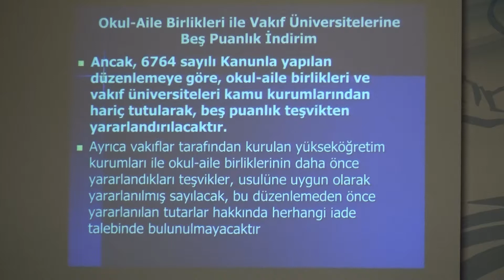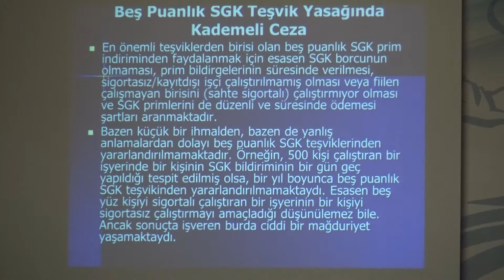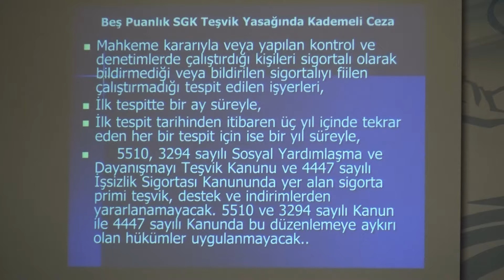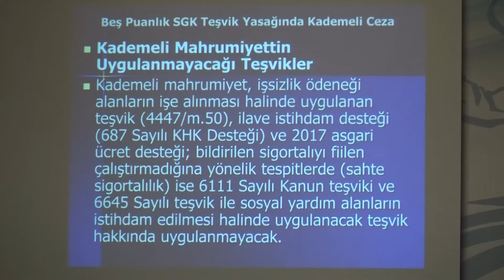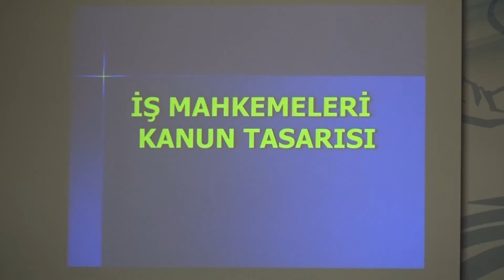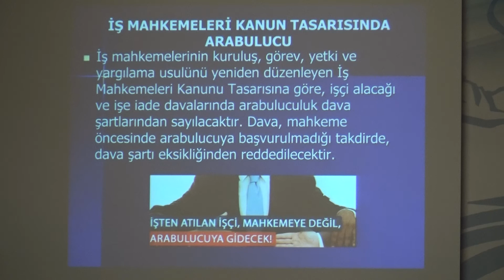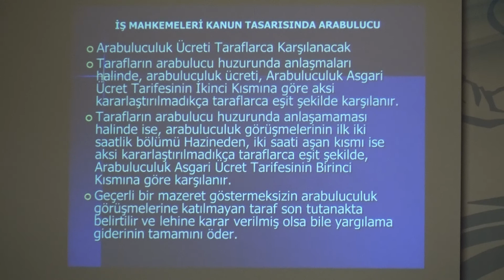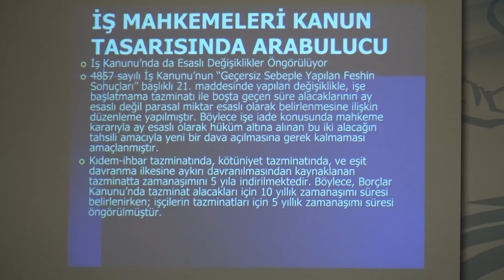İKTİSADİ TV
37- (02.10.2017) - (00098) -  " İş ve Sosyal Güvenlikteki Son Gelişmeler' Konusunda Sunumlarını Yapan Dr. Resul Kurt (E.SGK Baş Müfettişi) Sunumlarına Devam Etti.